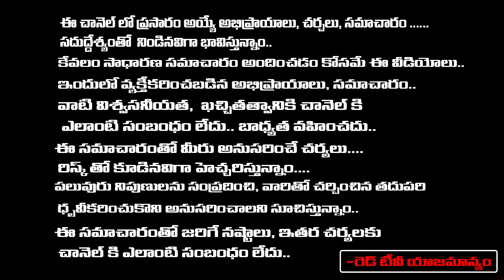Paramzee - మీకు నిద్రలో ఈ రకమైన కలలు వస్తేఅదృష్టం మీ వెంటే.. | RedTv Subham